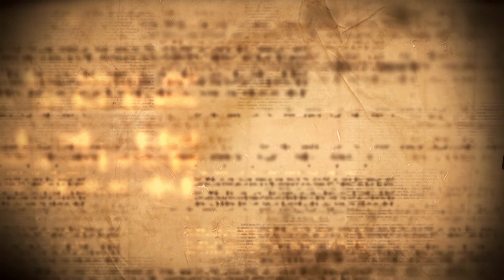พระคัมภีร์ที่ฉันรักตอนที่ 14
สำหรับบทพระวรสารและบทอ่านประจำมิสซาวันอาทิตย์ที่ 22 ธันวาคม 2013